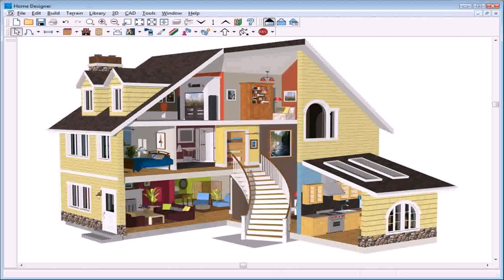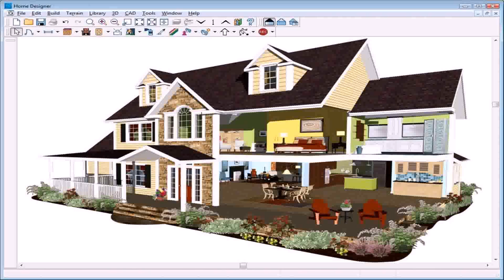Top Ten Home Design In India - DaddyGif.com (see description)